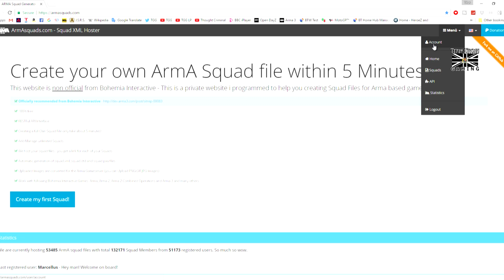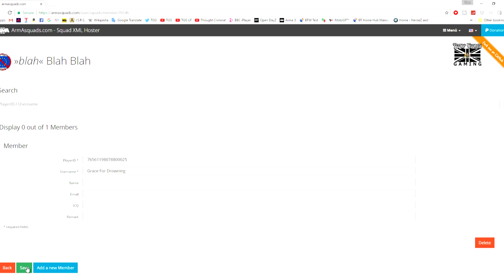How To Create ArmA 3 Apex Squad XML [extremely simple!]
How to add a custom ArmA 3 Squad XML to show logo in lobbies, on vehicles and on clothing. Very simple to follow.